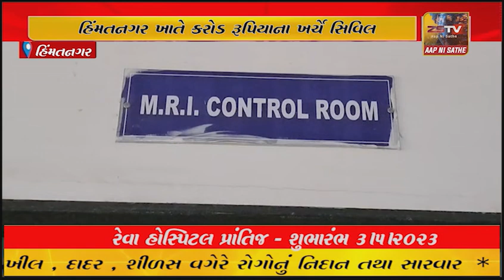હિંમતનગર ખાતે કરોડ રૂપિયાના ખર્ચે સિવિલ હોસ્પિટલ નું નિર્માણ કરવામાં આવ્યું